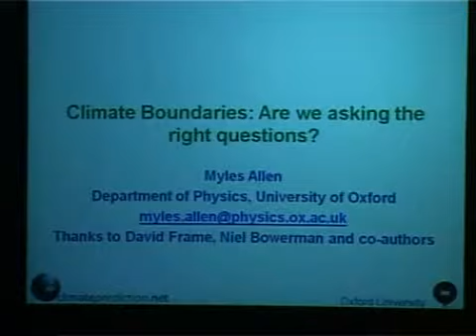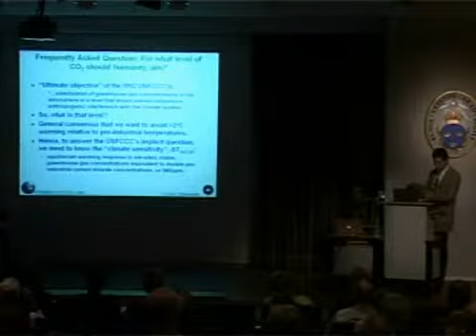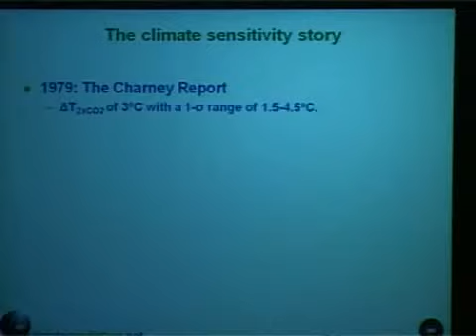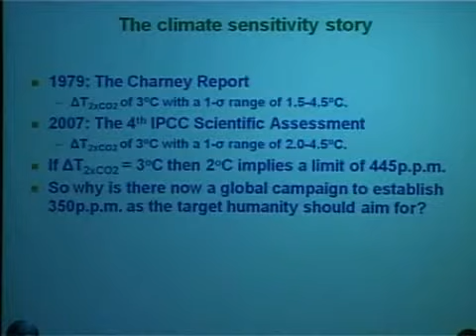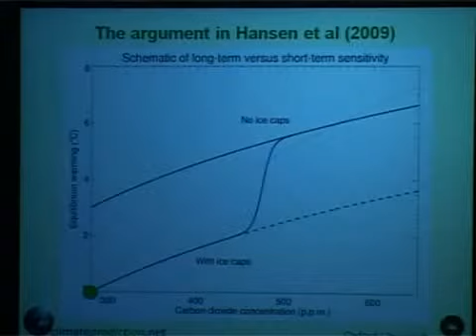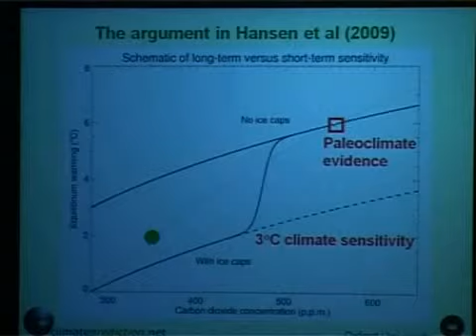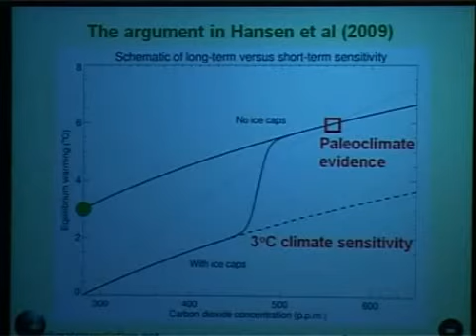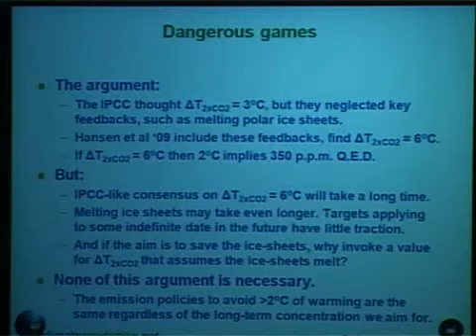Myles Allen one trillion tonnes of carbon. Part 1